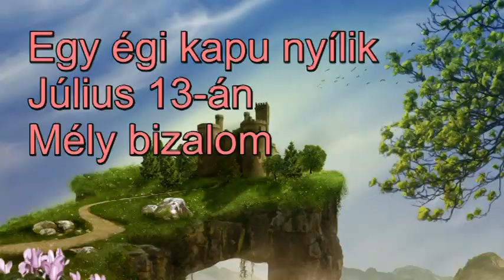Egy égi kapu nyílik a Maya naptár szerint a Plejádok felé Július 13-án.